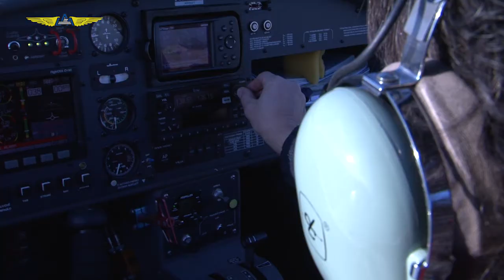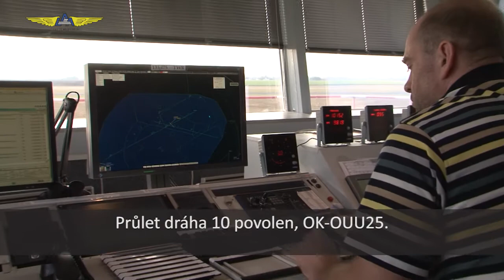RADIOKORESPONDENCE pro piloty 06 Průlet TMA a CTR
Další z metodických filmů LAA ČR. Tentokrát na téma radiokorespondence pro piloty. Využívejte správně své radiostanice - přispěje to ke zvyšování bezpečnosti letového provozu.